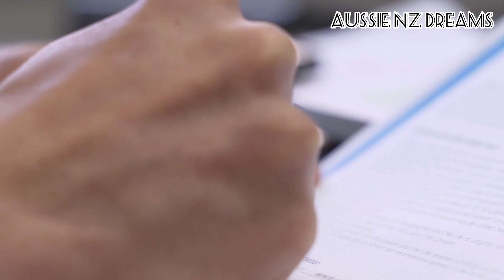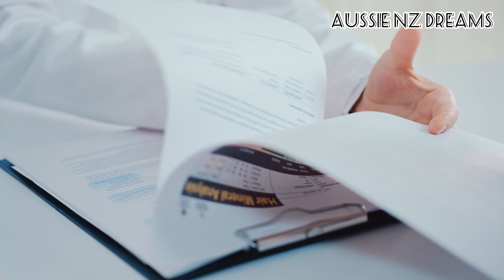New Zealand Fake E-visa | Duplicate & Unauthorised Visa |தமிழில்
Hi Everyone,

Hope this information are useful.

Videos.